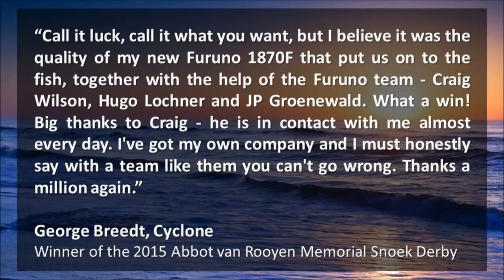St Lucia 2015 Snoek Derby Prize Giving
After 6 years of entering the St Lucia Ski Boat Club Abbot van Rooyen Memorial Snoek Derby, George Breedt finally WON!

“Call it luck, call it what you want, but I believe it was the quality of the new 1870F that put us on to the fish, together with the help of the Furuno team - Craig Wilson, Hugo Lochner and JP Groenewald. What a win for Furuno! Big thanks to Craig - he is in contact with me almost every day. I've got my own company and I must honestly say with a team like them you can't go wrong. Thanks a million again.” – George Breedt, Cyclone, winner of the 2015 Abbot van Rooyen Memorial Snoek Derby